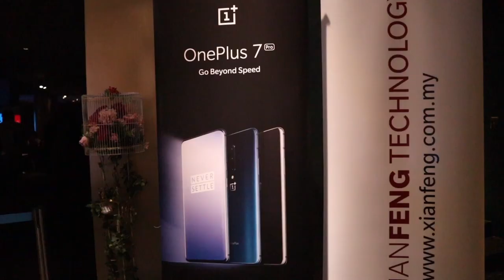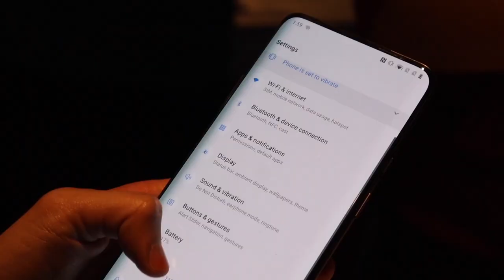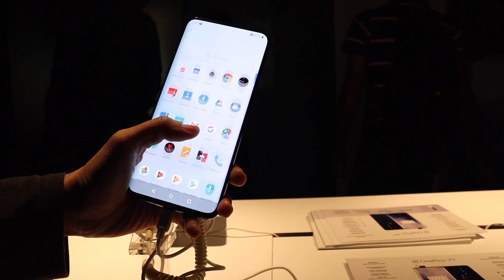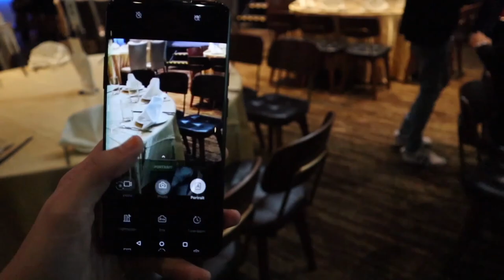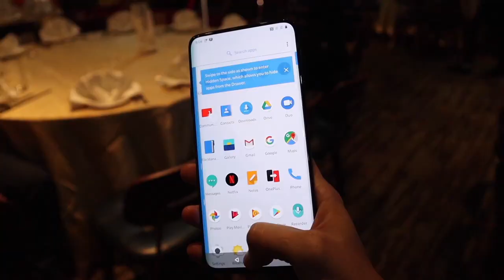[First Look] OnePlus 7 Pro - a true flagship with compromises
OnePlus is well known for its flagship killer tagline, as their smartphones always have high end hardware at a very competitive price. Talking about competitive, OnePlus used to priced their smartphones in mid range price, therefore made them very affordable, despite with some compromises.

Launched in Kuala Lumpur on 21st May 2019, OnePlus 7 Pro is the 2019 flagship by OnePlus. As usual, it has series of high end specifications, with display and camera in particular as the two most highlighted features this time.

As always there are some compromised, such as lack of IP rating certification, wireless charger and so on, which most OnePlus enthusiast fans definitely won't mind.
However, there is one more major compromised this time, which is the price. No longer in competitive or affordable segment, we at least in Malaysia, OnePlus chose to priced OnePlus 7 Pro in the same price range with at least other market's favourite - Samsung Galaxy S10 series and Huawei P30 series.

Let's see how it turns out. Will all the great features of this OnePlus Pro7 can justify all the compromise it has? As for now, watch our video for the first look of OnePlus Pro 7.

*At 2:16/4:49 - it is warp charge 3.0 (not warp charge 30)

Keyspecs:
CPU: Qualcomm Snapdragon 855
Display: 6.67” 90Hz FLUID AMOLED QHD+
RAM: 6/8/12GB
Storage: 128/256GB
Rear Camera: 48MP (main camera) + 16MP (ultra wide) + 8MP (telephoto)
Front Camera: Motorized pop-up 16MP camera
OS: Android 9 Pie (oxygenOS 9)
Battery: 4000 mAh battery with warp charge 3.0 technology
Security: In-display fingerprint scanner & face unlock

OnePlus 7 Pro is now available for pre-order at DirectD - 5 exclusive freebies for every pre-order!

💾6GB RAM | 128GB ROM @ RM2999 (Mirror Grey)
💾8GB RAM | 256GB ROM @ RM3699 (Nebula Blue | Mirror Grey)
💾12GB RAM |256GB ROM @ RM4199 (Nebula Blue)

DirectD KB @Kelantan
Open 365 days 10am - 10pm. Hotline: 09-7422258

DirectD KT @Terengganu **OPENING SOON**